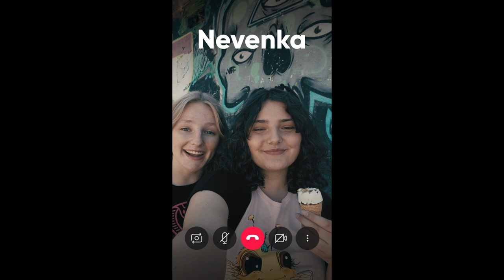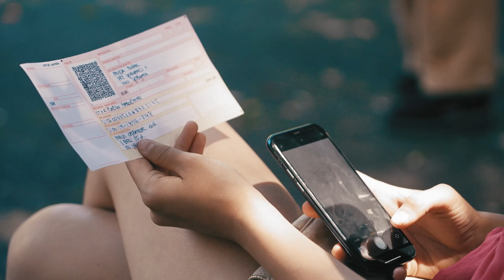Mladi mojstri financ E06 – Mobilno in digitalno plačevanje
Amadej in Žan Joštu pri košarki izmakneta denarnico. S tem želijo ajevci prisiliti Mlade mojstre financ, da bi odstopili od igre. Ekipa mora za nalogo raziskati varnostne prvine kartičnega plačevanja in sodobne oblike digitalnega plačevanja, vendar Jošt in Tom v igri ne želita več sodelovati.
V Banki Slovenije smo v sodelovanju z Uredništvom otroških in mladinskih oddaj Televizije Slovenija in zunanjo produkcijsko hišo pripravili novo mladinsko TV serijo MMF – Mladi mojstri financ, ki je namenjena finančnemu izobraževanju otrok in mladostnikov. V njej se skupina petih najstnikov v žanru napete igrane nadaljevanke spoznava z osnovnimi finančnimi pojmi, kot so inflacija, obrestna mera, kredit, varčevanje, sodobni plačilni sistemi in podobno. Pri tem pa se zapletejo tudi v različne dogodivščine.

Igralci: Sara Domio Grgurović, Klemen Filip Cof, Martina Ronja Usenik, Sofija Lavrač Črnivec, Marko Engelman, Rok Bohinc, Juš Milčinski, Vid Sodnik  …
Režija: Aleš Žemlja
Scenarij: Lev Mastnak Trobentar
Produkcija: Saša Grmek, Art7